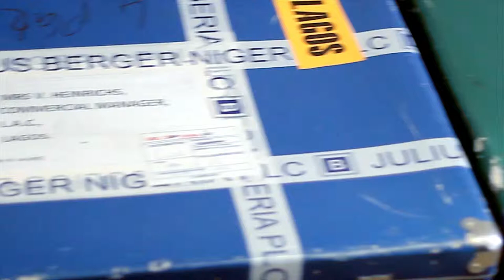Julius Berger Event Highlights